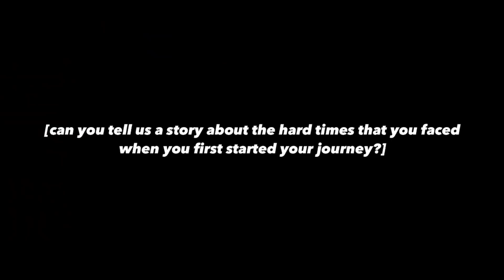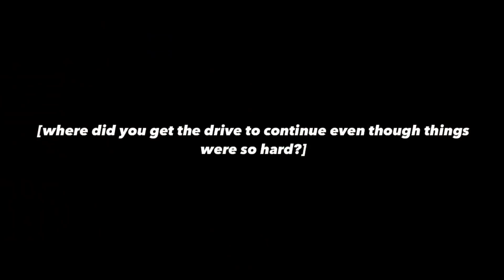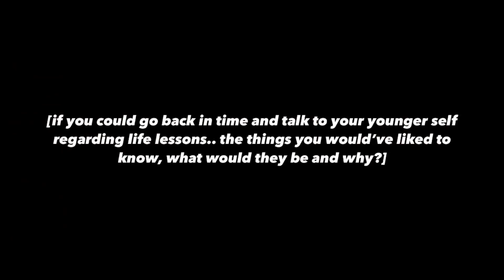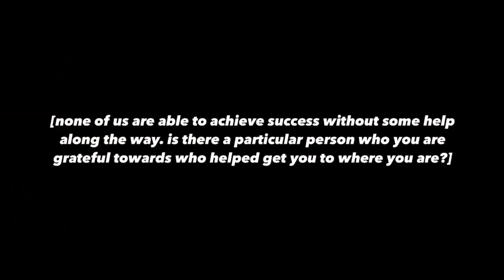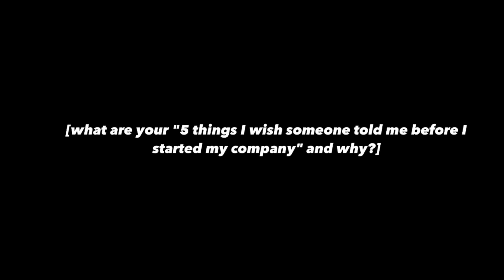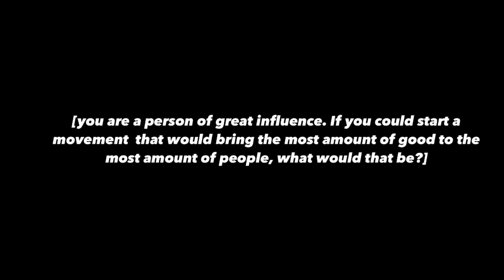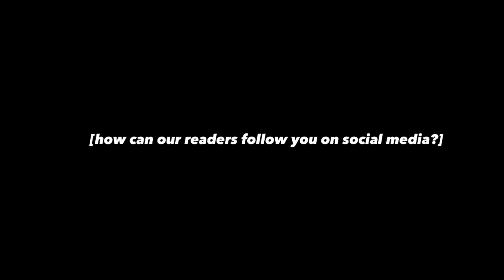Bad Chad x Authority Magazine Interview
Chad recently sat down with Medium's Authority Magazine to talk about what led him to building cars and everything he's learned since starting Hiltz Auto Co.